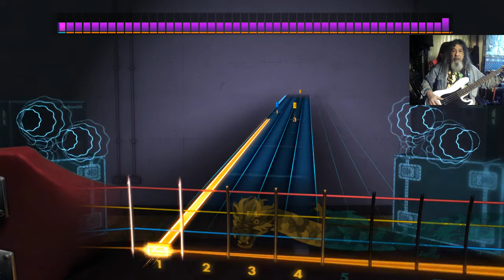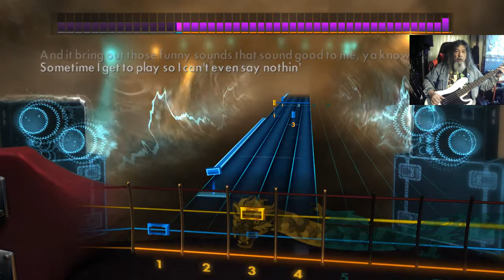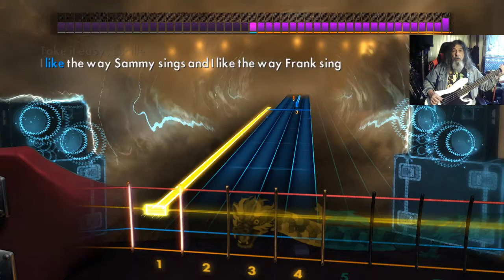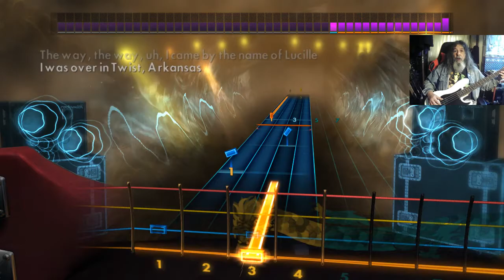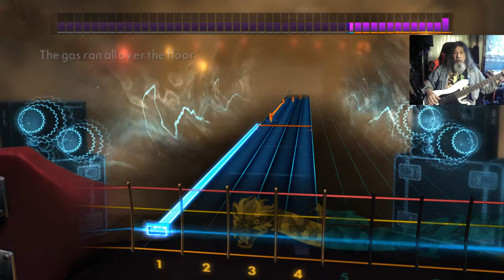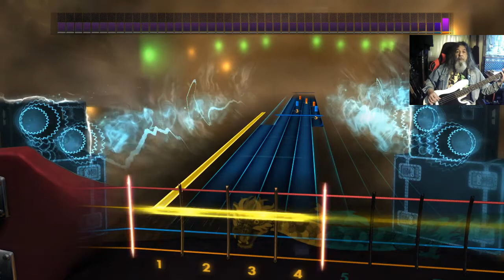Rocksmith 2014 CDLC Bass Lucille BB King